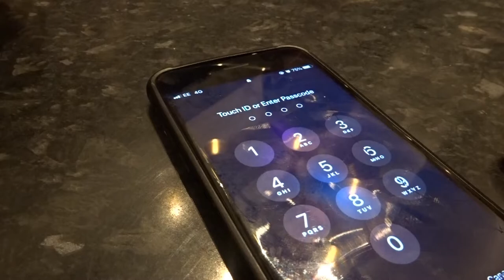Meal out with friends, diagnosing myself with a virus & rescuing my cone!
TOM JAMES CLARK…
More videos and vlogs coming soon!

This video is quite random and just basically a vlog of the day! The meal was so funny and nice to see my friends!! Feel so much better now and loving life :)

Comment any of your experiences and opinions on the video and any more video recommendations you have which are VERY HANDY!

My Links (use these to keep up to date with what's coming next):